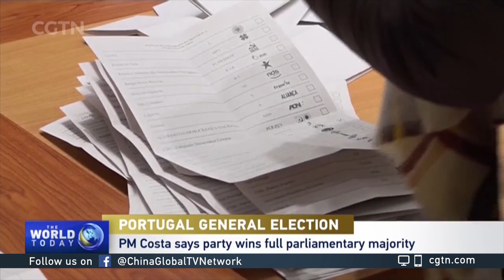Portuguese PM Costa says party wins full parliamentary majority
The final day of the Portuguese election campaign was on January 28, and people will cast their votes to form a new government on Sunday. There was a euphoric atmosphere at a rally held by Portugal's governing Socialist Party, or PS as it's known. The government of Prime Minister Antonio Costa, in power since 2015, is looking to win a third consecutive term.